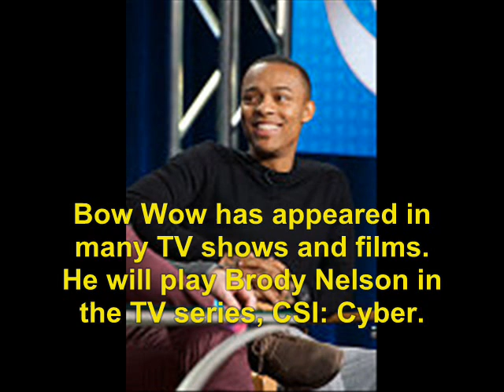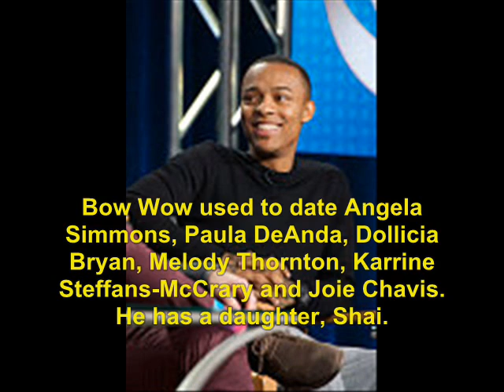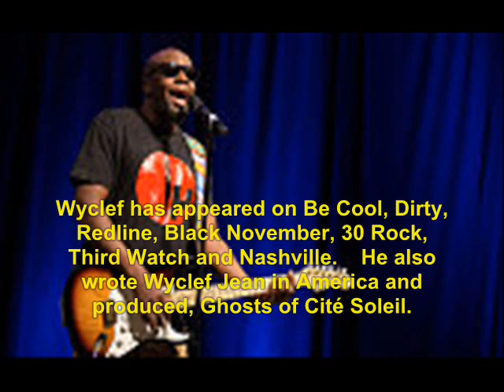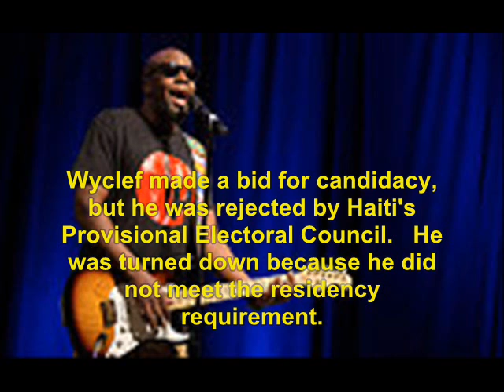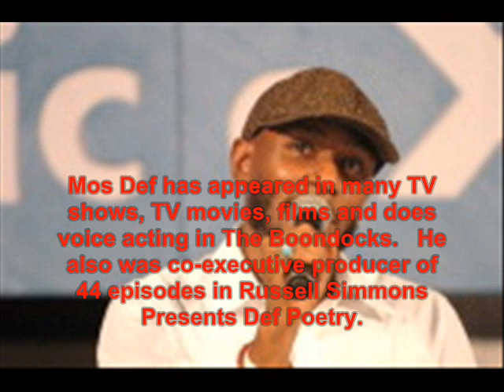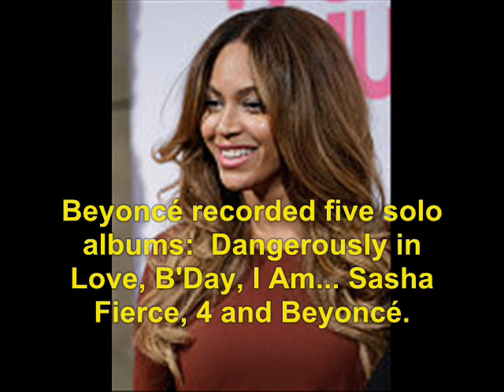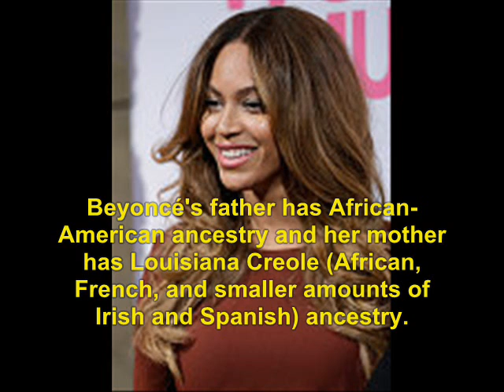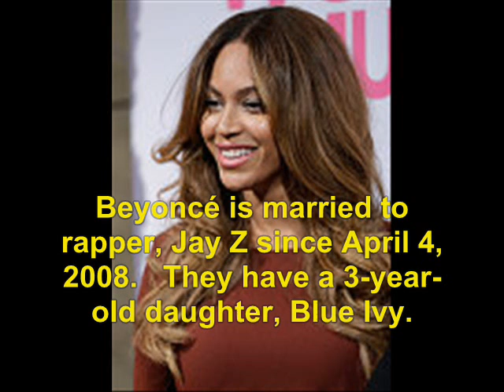Carmen: A Hip Hopera (2001): Where Are They Now?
find out what ever happen to the 2001 TV movie, Carmen: A Hip Hopera.